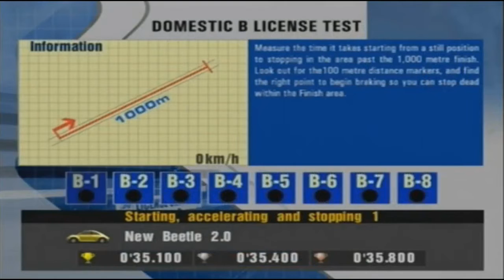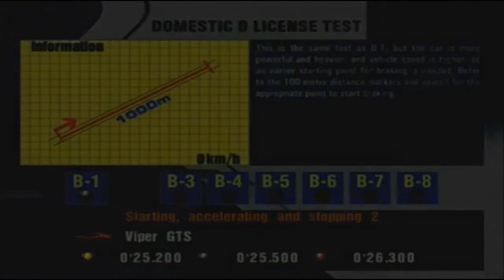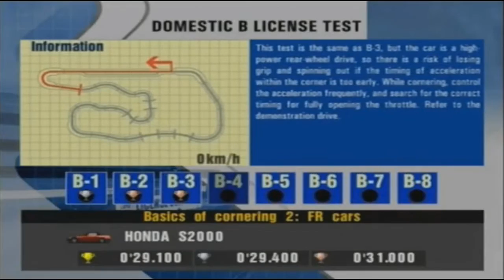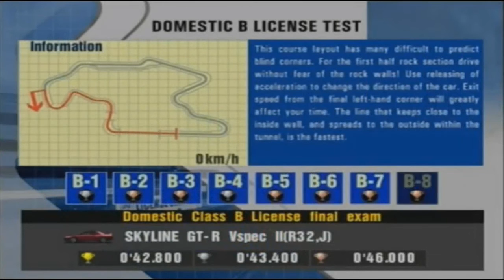Gran Turismo 3: A-Spec Прохождение часть 3 "License B"